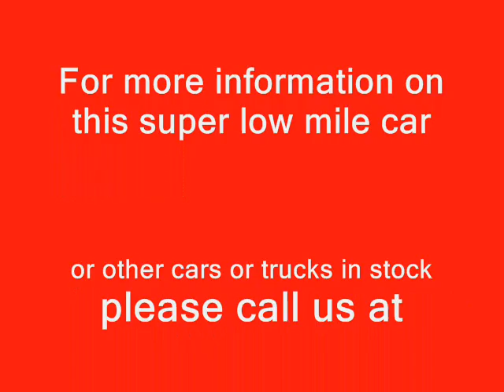1985 Chevy Corvette - 13, 500 Miles - Sr. Owned - $OLD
This 2nd senior owned stunning Bright Red, as new 1985 Corvette with only 13,444 first time around miles on it is powered by an L98: 5.7 Liter, 350CI Engine with Tuned-Port Injection and has a 4 + 3 manual transmission.  Following are other options on this stunning survivor: air conditioning, power brakes, power steering, tilt-telescoping steering column, leather 6 way power seat, power door locks, transparent removable roof panel, rear window defogger, L & R power mirrors, Bilstine shock absorbers, electric speed control with resume speed (cruise control), P255/50 VR-16 steel belt radial black wall tires, electric tuned AM-FM stereo radio w/cassette, base speaker system, heavy duty cooling, performance handling package with 9-1/2" wheels, defogger system read window & outside mirrors, posi-traction rear end, delay wipers, lockable center console storage, lockable storage bins behind seats, wheel locks, dual exhaust, sway bars front and back, compact spare, driving/fog lights, floor mats, stainless steel rocker panels, Owens manual and last but definitely not least--all original paperwork and window stickers.  This baby is just jaw dropping and absolutely gorgeous.  She will not be here long so don't miss your opportunity to own her!